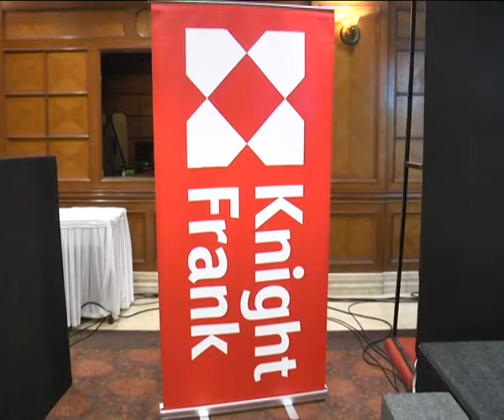Knight Frank India Real Estate Press Meet at Chennai Video Link 2 B4U MEDIA/T V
B4U MEDIA / T V Commercial News